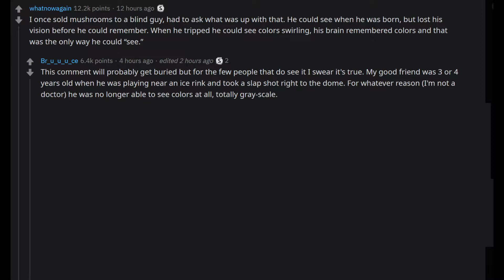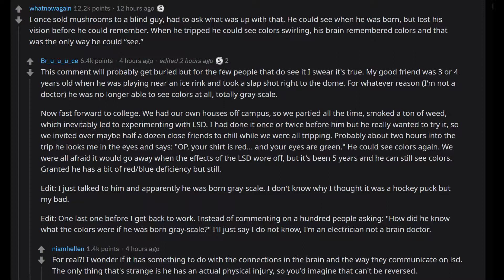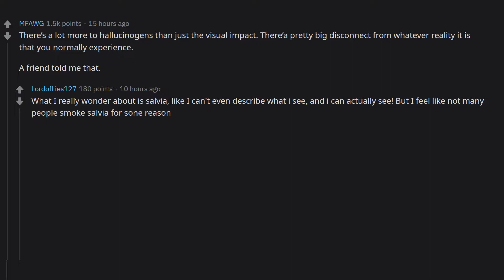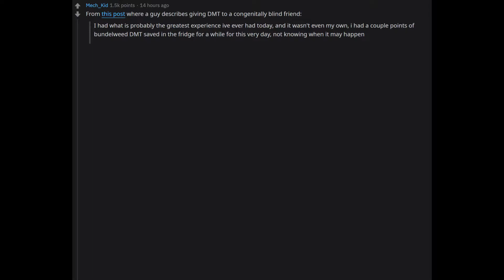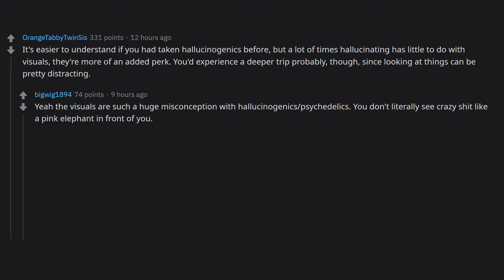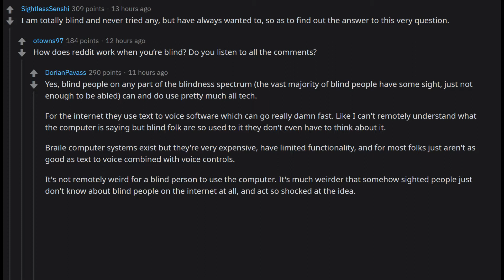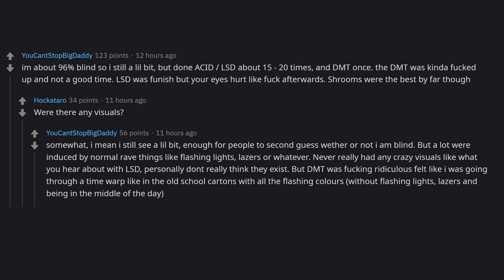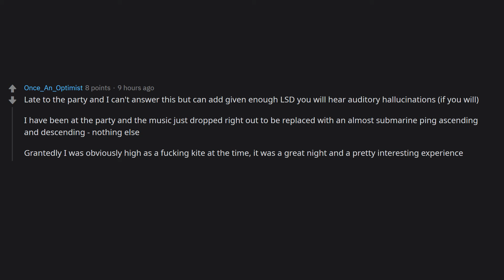What do Blind people experience whilst on Hallucinogenic Drugs? r/AskReddit